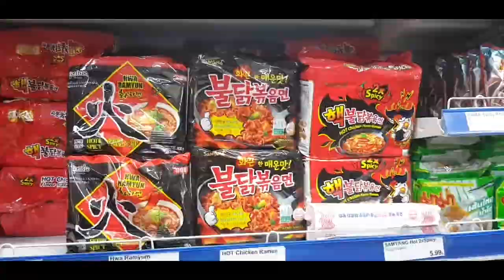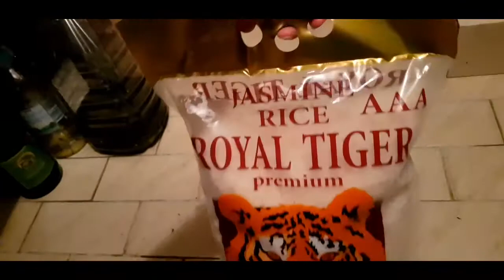Namili sa Asia Shop.